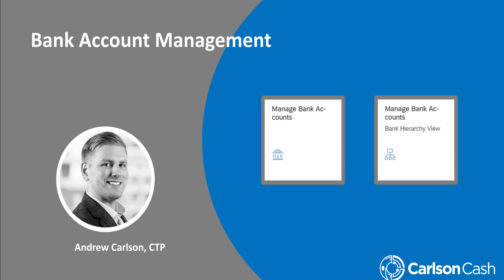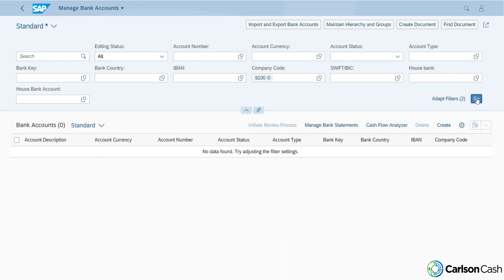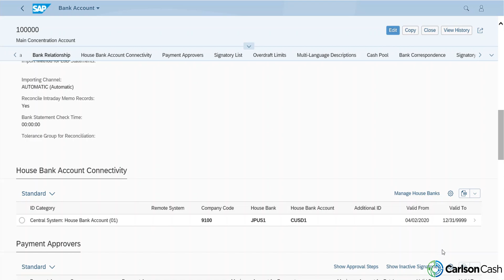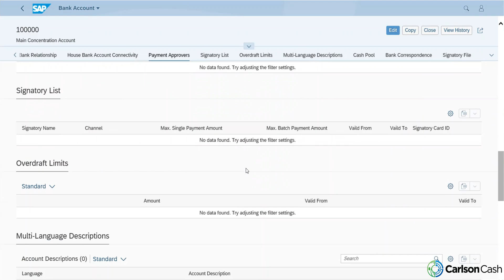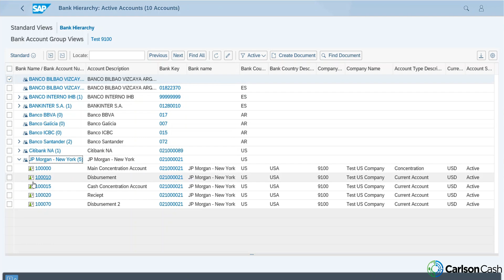SAP Treasury - Bank Account Management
In this video, we run through an overview of the account management process within Bank Account Management. This is a new function when moving from an ECC system to S/4HANA.